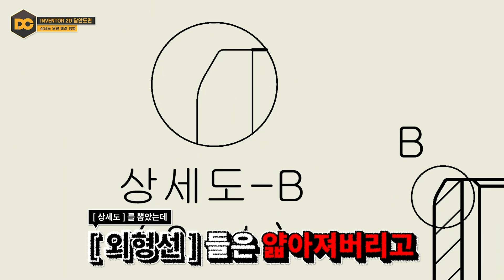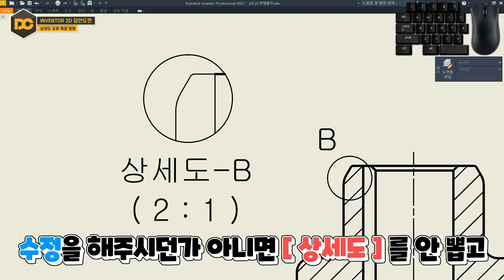전산응용기계제도기능사 실기 인벤터 상세도 오류 💢해치가 어디갓누?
🧭 CHAPTER 🧭
00:00 인트로
00:22 인벤터 상세도 오류
00:40 해결방법
01:29 강의 마무리